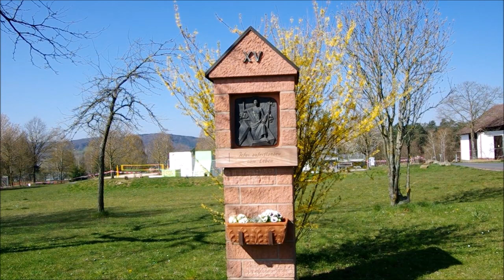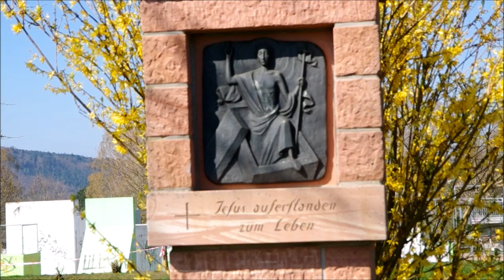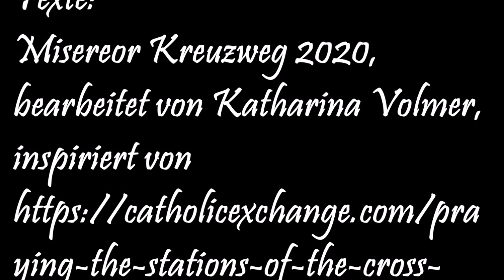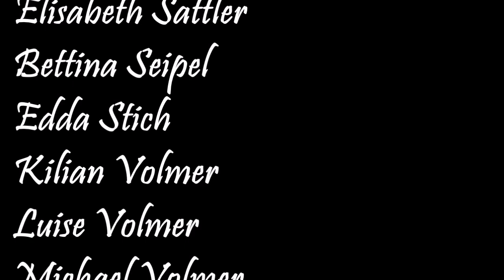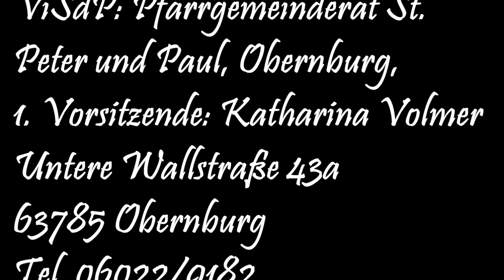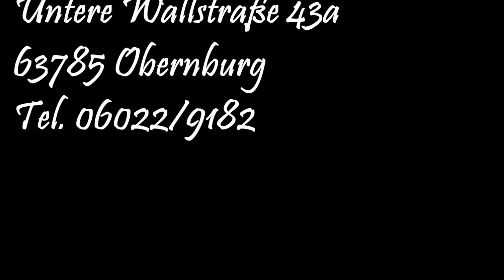Station 15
Jesus auferstanden zum Leben - die letzte Station des Obernburger Kreuzwegs vom Tiefental zur Wendelinuskapelle